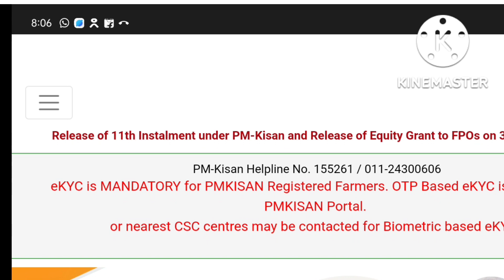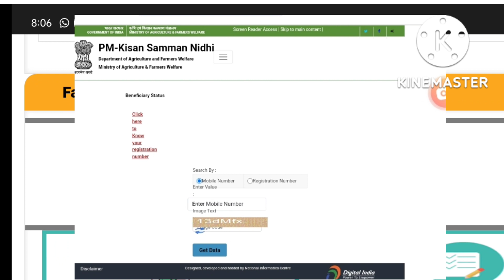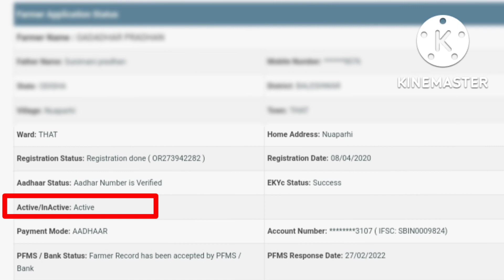Pm Kisan 12th Installmet date October 2022 Update||Pm Kisan 12th Installmet final date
pm kisan 12hh installmet date october2022 update/pm kisan 12th installmet final date.